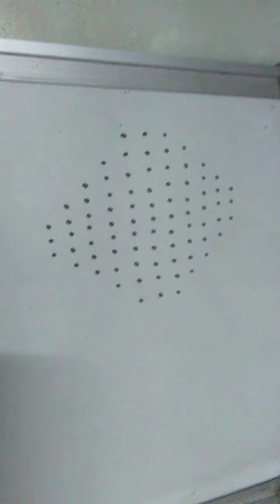Butterfly kolam with dots.